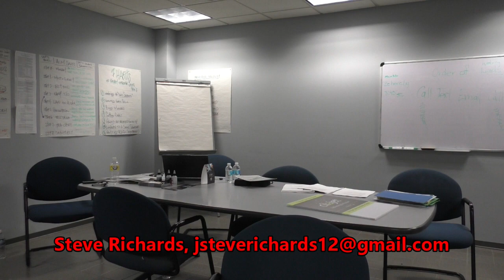How practicing your profession can change your life...